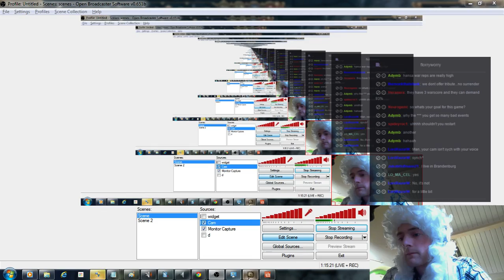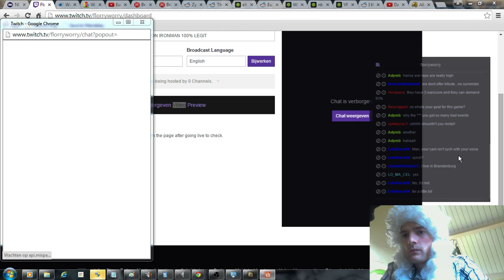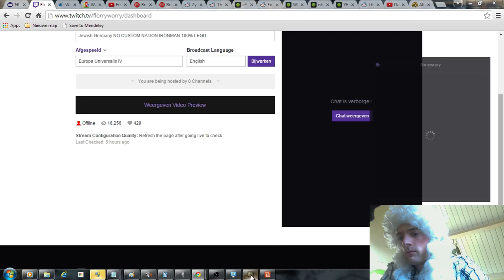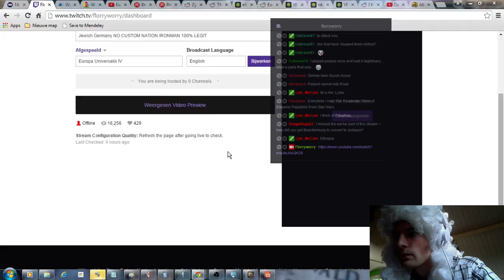Let's Play Europa Universalis IV Jewish Germany' Part [12]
Formin ze Germany